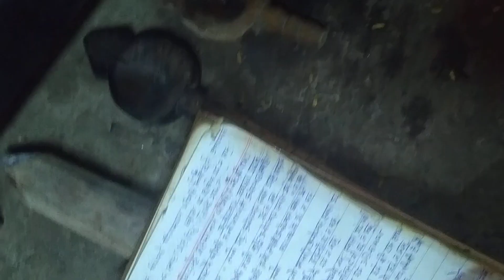AWGP48th@जनवरी२७@युगसृजन नैमिष धाम@श्रीराम साधना आरण्यक दैनिक हवन@गायत्री मंत्र आहुति